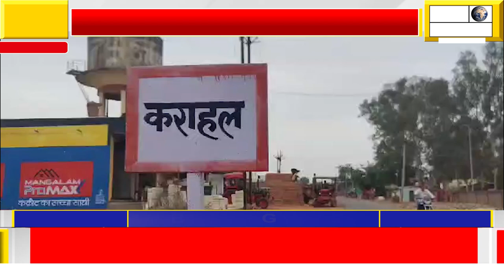कराहल में जल गंगा संवर्धन अभियान की हुई शुरुआत विभागीय सहयोग से हुआ बड़े तालाब का गहरीकरण